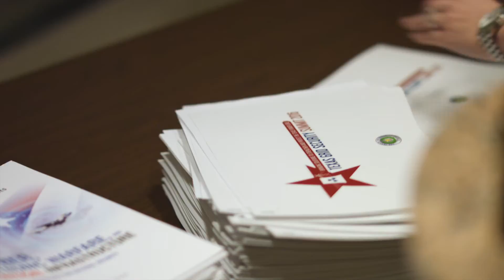Threat Analysis. Not Risk Management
Former director of Central Intelligence, James Woolsey, explains high impact threats to the electrical grid and why securing it is a matter of threat analysis and not to be left to the flawed methodology of 'risk management' used by the utility industry.